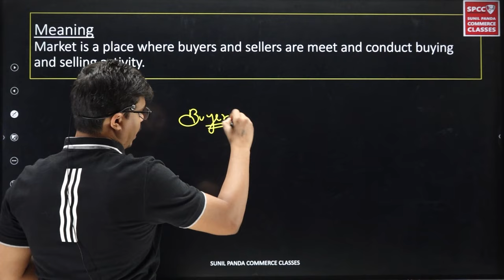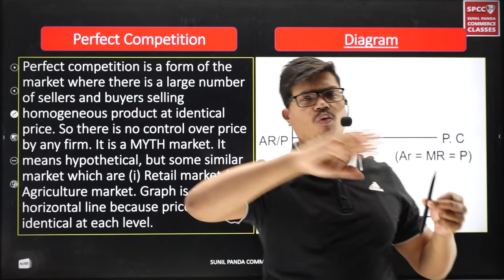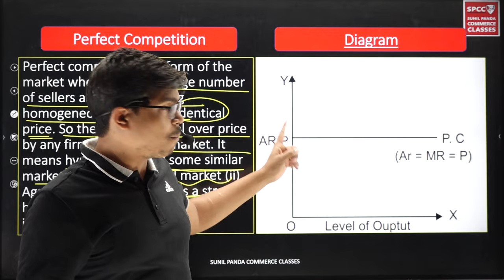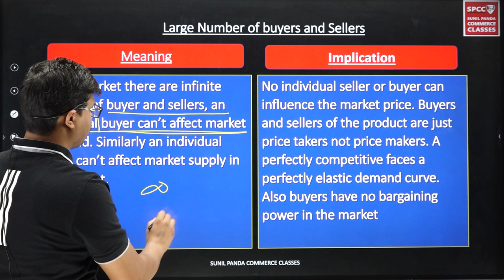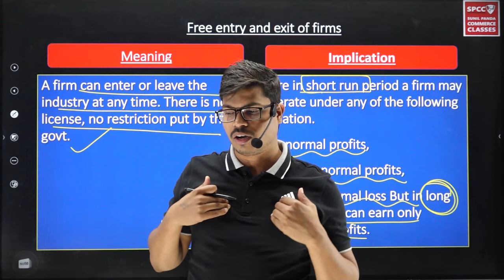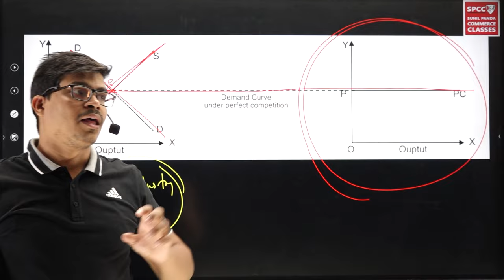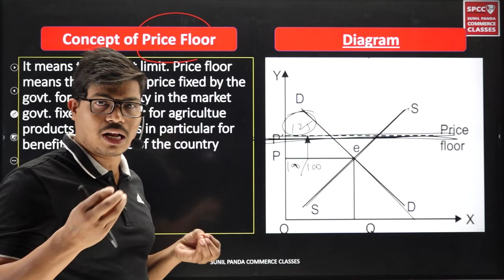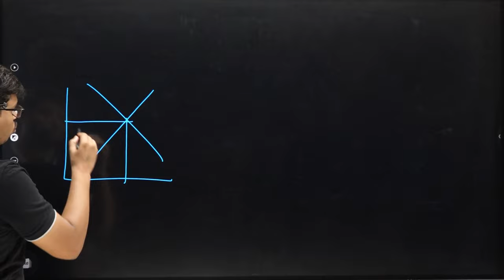Forms of Market class 11 Micro economics | PERFECT COMPETITION IN ONE SHOT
This channel is Exclusively for class 11th Commerce Students. here  we cover complete syllabus of class 11 commerce in easy way
complete syllabus Playlist chapterwise must check